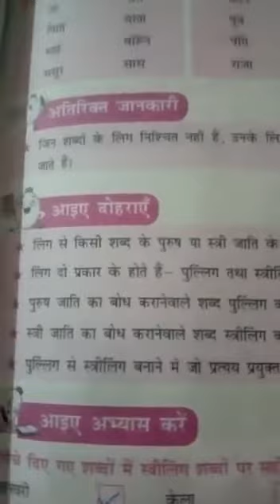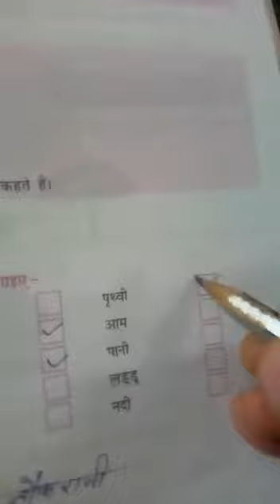Class 7 hindi vyakaran chapter 8 book exercises and question answers